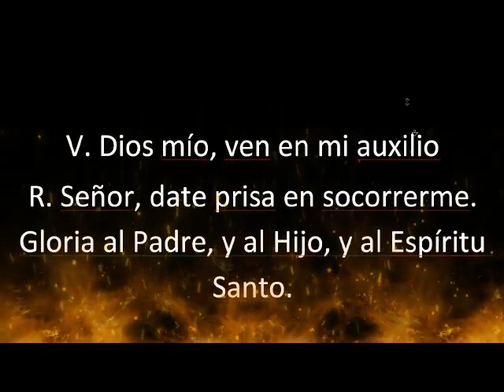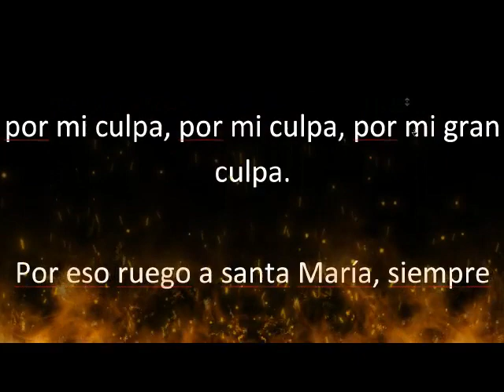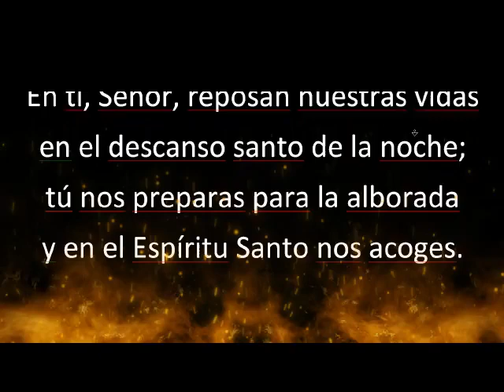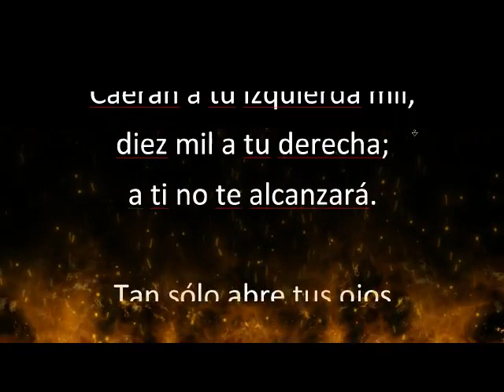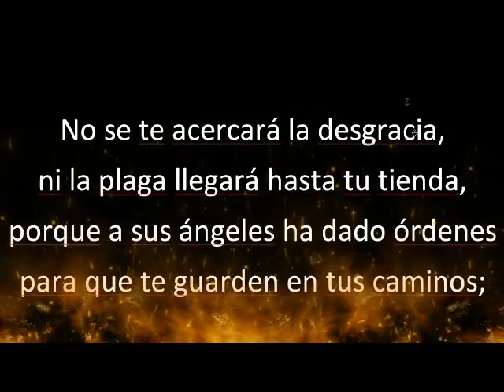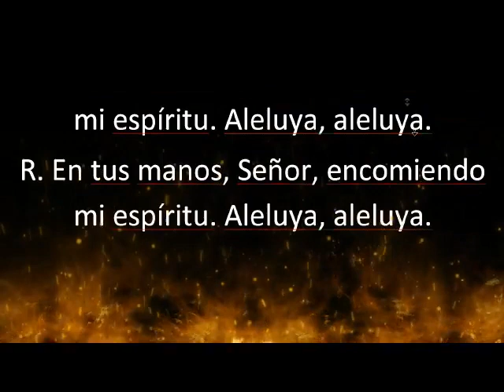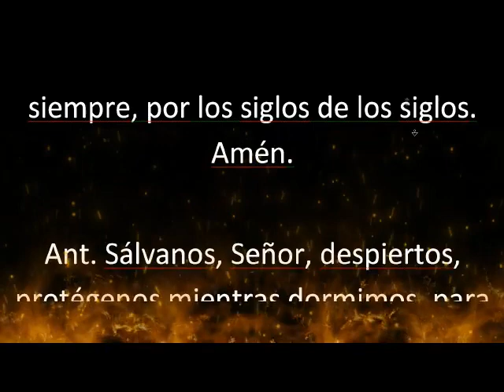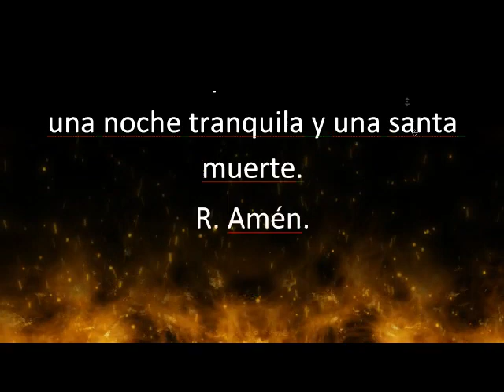Completas. Oración de la Iglesia para antes del descanso nocturno. Domingo 28 de Mayo/23.